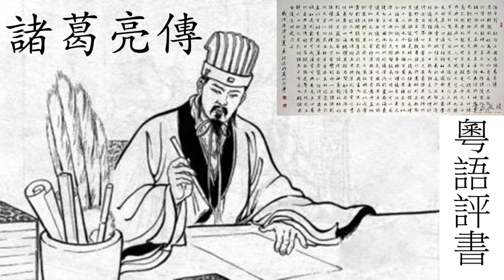粵語講古 諸葛亮傳 38